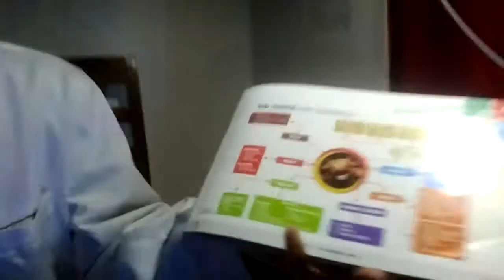Daftar Harga Susu Kambing EGM Tablet di Wiradesa Kabupaten Pekalongan Hub. 0812 8270 7458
Anda bisa tanyakan ke 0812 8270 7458 (untuk ikhwan/laki-laki), di 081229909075 (untuk Akhowat/Wanita)

susu kambing etawa Indonesia - Shop for best susu kambing etawa
jual susu kambing murni

jual susu kambing cair

jual susu kambing bekasi

jual susu kambing etawa bubuk

jual susu kambing etawa tangerang

jual susu kambing jogja

apotik yang menjual susu kambing etawa

jual susu kambing segar